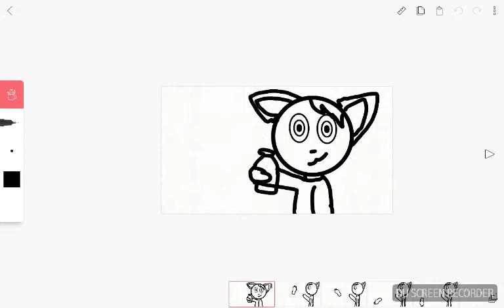BOTTLE FLIP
Recorded by DU Recorder – Screen recorder for Android the singing is horrible 🐬🐬🐬🐬i sound like this🐟🐟🐟